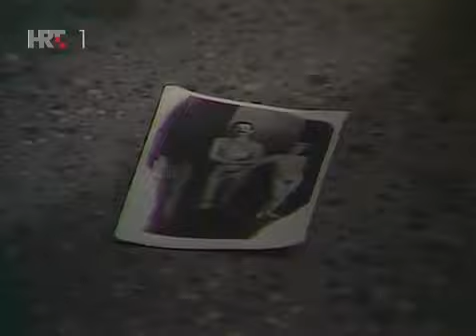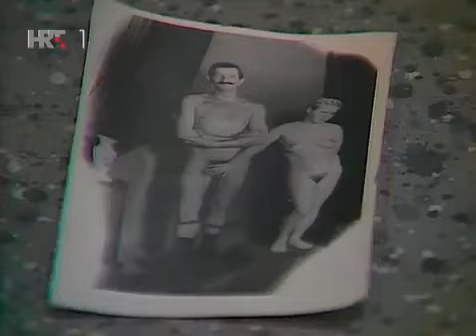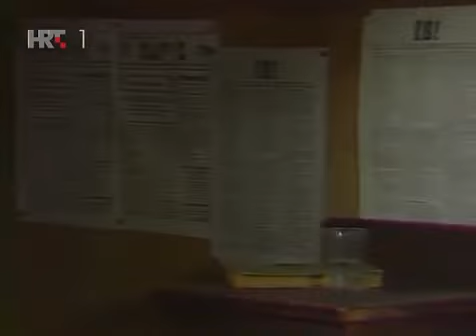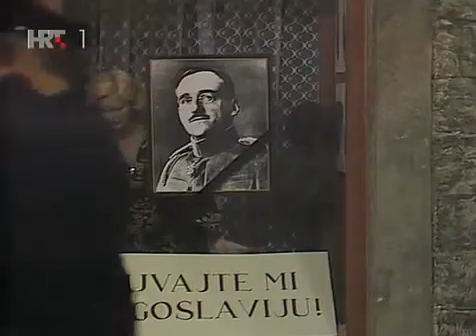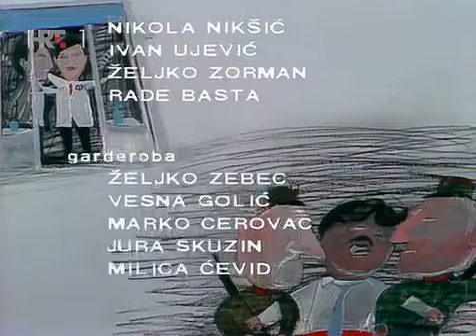Velo misto 09 - Nikad više kompletni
CatalogTV tvSerije Velo misto 1979